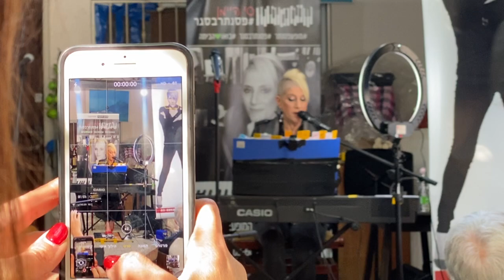סי היימן "חופים" - מתוך מופעפסנתר חגיגי בחצר שלי 26.12.20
"חופים"
מילים: נתן יונתן, לחן: נחום נחצ'ה היימן
שירה קלידים ועיבוד מוסיקלי: סי היימן
צילום: נמי כרמי